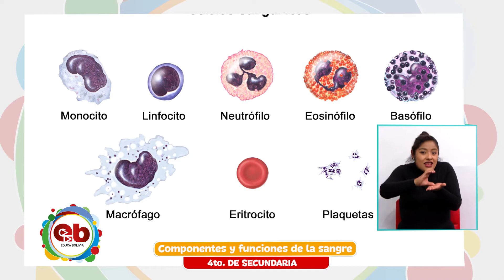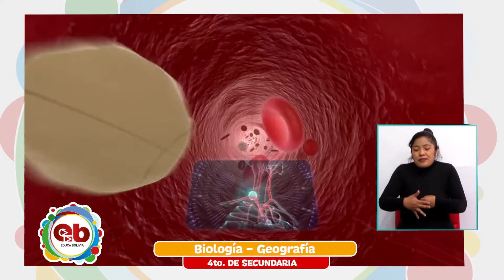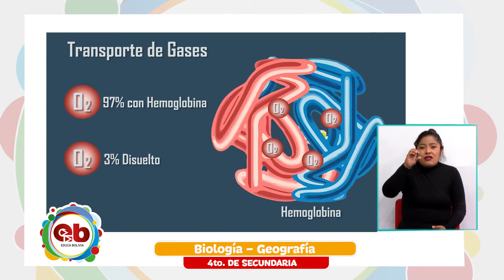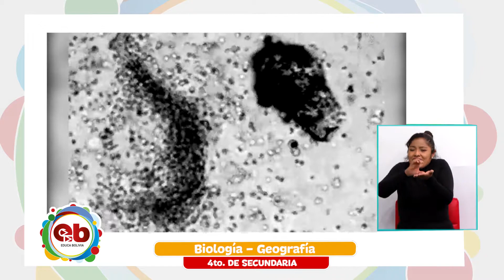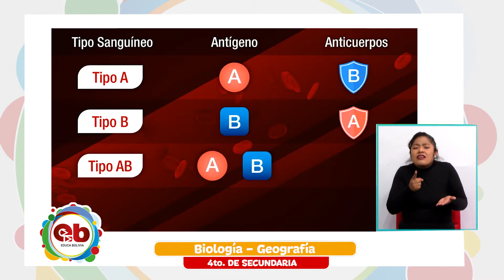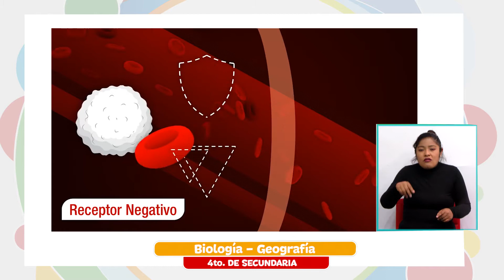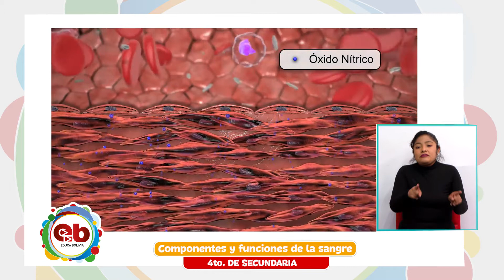4to Año de Educación Secundaria Comunitaria Productiva – Biología Geografía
Nivel 👩💻 👉 4to Año de EducaciónSecundaria Comunitaria Productiva - Biología Geografía

Tema 📖 👉 “Componentes y funciones de la sangre”

Maestra 🧑🏫 👉 Jhenny Huanca Quispe